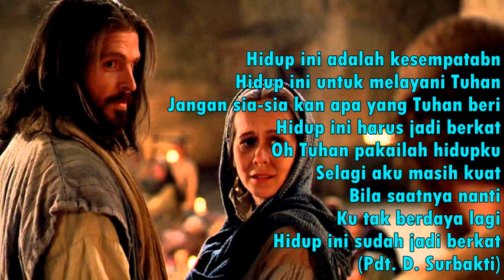Hidup ini adalah kesempatan Hidup ini untuk melayani Tuhan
Hidup ini untuk melayani Tuhan
    Jangan sia-sia kan apa yang Tuhan beri
    Hidup ini harus jadi berkat

    Reff :

    Oh Tuhan pakailah hidupku
    Selagi aku masih kuat
    Bila saatnya nanti
    Ku tak berdaya lagi
    Hidup ini sudah jadi berkat

(Pdt. D. Surbakti)

Vocal :  Samuel Pangondian